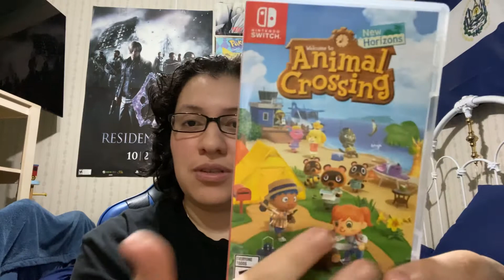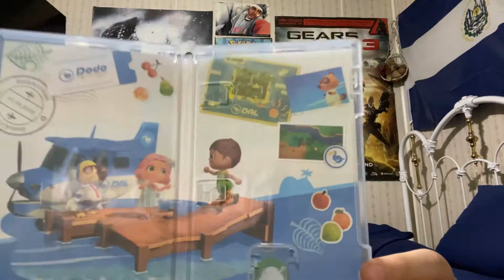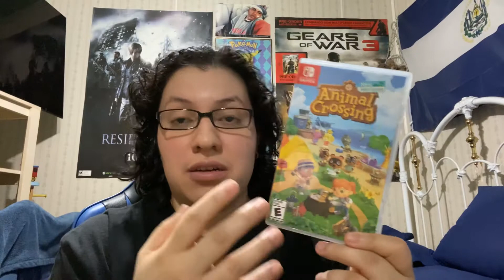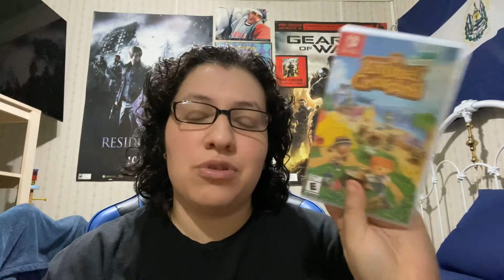My Game Review on Animal Crossing New Horizons